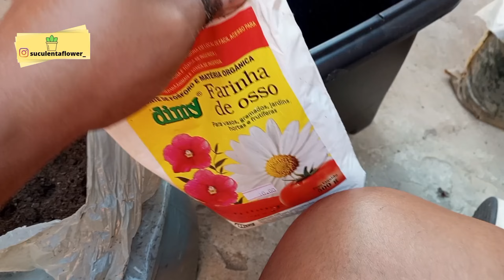INHAME ROXO: DICAS ESSENCIAIS DE CUIDADO E REPLANTIO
Não esqueça de deixar o seu like assim você ajuda nosso canal suculenteiro a chegar a mais pessoas,se ainda não for inscrito se inscreva vai ser muito bom ter você aqui com a gente👍😊,e ative o sininho pra nao perde nenhum video,tá legal?😊

🌵GRUPO ZAP PROMOÇÕES DE PRODUTOS PARA SUAS SUCULENTAS E PLANTAS

💚SE QUISER ENVIAR ALGO DA SUA LOJA PARA DIVULGAÇÃO OU UM PRESENTE POR FAVOR ME CHAMAR NO DIRECT DO INSTAGRAM 😊